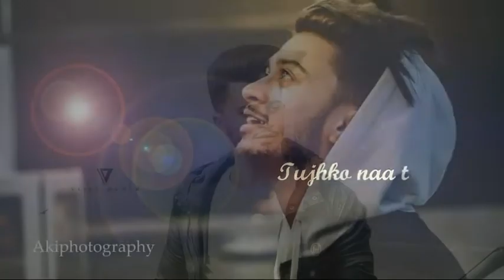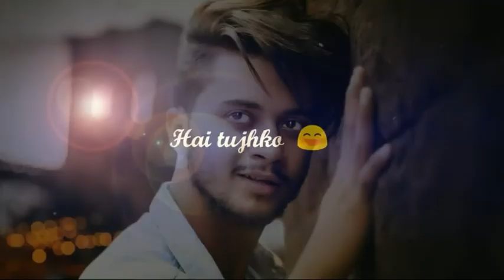Hasnaink07 full remix Song video 2019 || team07dz whatsapp status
Hi friends !

bell icon 🔔  for more latest video's

mr. faisu gf,
mr. faisu song,
mr. faisu live,
mr. faisu khan,
mr. faisu channel,
mr. faisu family,
mr. faisu tik tok video,
mr. faisu ahmedabad,
mr faisu and hasnain,
mr faisu all video,
mr faisu and hasnain musically,
mr faisu and his girlfriend,
mr faisu album,
mr faisu and his sister musically,
mr. faisu body,
mr faisu brother,
mr faisu birthday date,
mr faisu best musically,
mr faisu biography in hindi,
mr faisu best friend,
mr faisu comedy,
mr faisu comedy musically,
mr faisu childhood photos,
mr faisu cute musically,
mr faisu chogada,
mr. faisu dance,
mr faisu dance video,
mr faisu duet musically,
mr faisu dance in ahmedabad,
mr faisu dhadak song,
mr faisu date of birth,
mr faisu dance performance,
mr. faisu engagement,
mr faisu emotional,
mr faisu event,
mr faisu emotional tik tok,
mr faisu family photos,
mr faisu funny musically,
mr faisu father,
mr faisu g.f,
mr faisu gym,
mr faisu gulabi aankhen,
mr. faisu height,
mr faisu home address,
mr. faisu instagram,
mr faisu income,
mr faisu janu janu,
mr faisu jumma mubarak
hasnain khan,
hasnain khan gf,
hasnain khan new video,
hasnain khan sad musically,
hasnain khan live,
hasnain khan new musically,
hasnain khan all videos,
hasnain khan brother,
hasnain khan biogra#Team07

Team 07 tik tok videos
Mr faisu 07 tiktok video
Hasnaink07 tiktok video
Saddu07dz tiktok video
Adnaan07dz tiktok video
Faizbaloch07dz tiktok video
Memonshifu0727 tiktok video